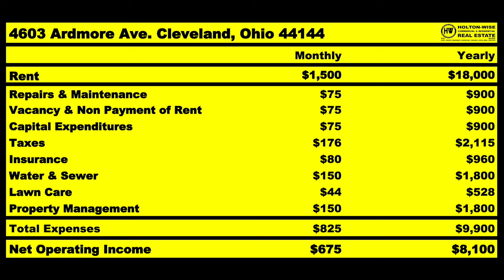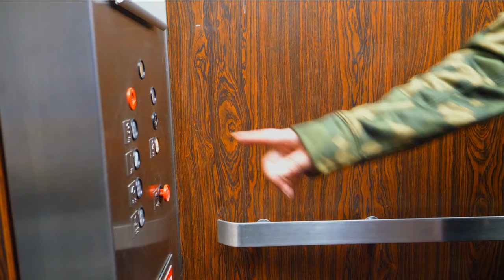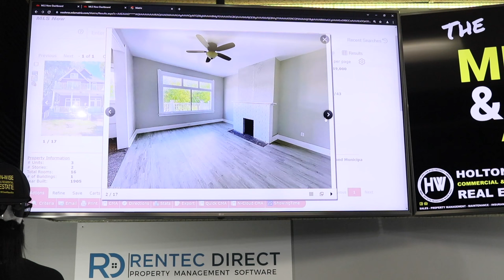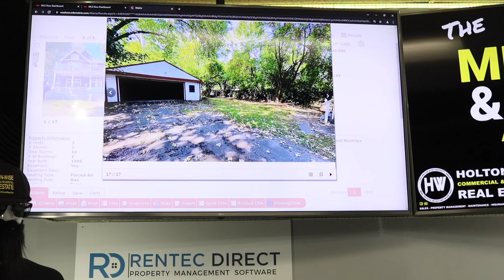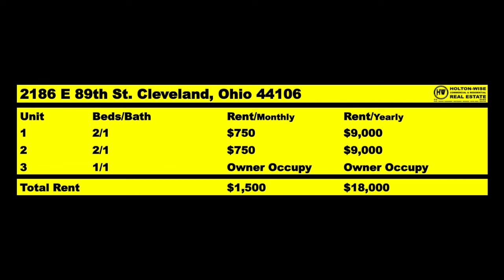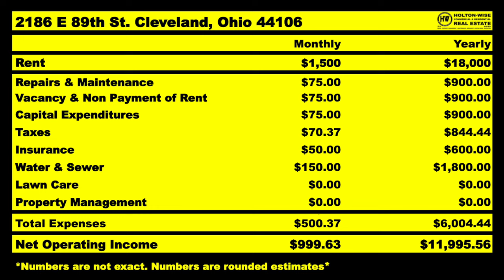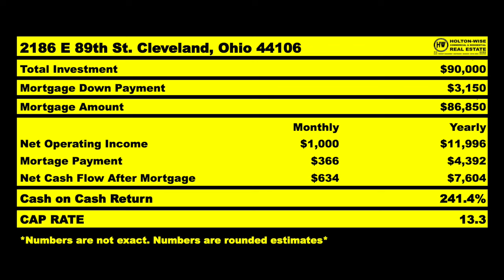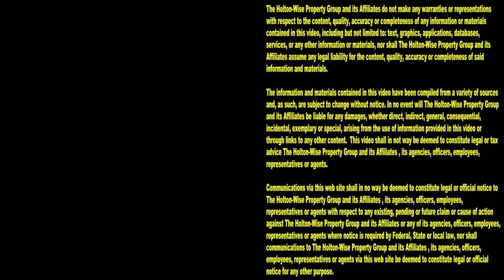How to Become a Millionaire While Living for Free | MLS Search & Analysis 1,238 - 2186 E 89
Do you want to know how to make a million dollars? Seriously, do you want to know how to make a million dollars in real life? This is no joke. In the 1,238th episode of The MLS Search & Analysis Show James Wise is showing someone how to make a million dollars in real estate while living rent free. That's right folks, this no money down real estate investment strategy is going to cover your cost of living and put you on the path to becoming a millionaire through real estate investing. This low to no money down real estate strategy is called house hacking. During the show James Wise is helping a truck driver from New Jersey house hack her way to millionaire status while providing her a free house to living in when she's not on the road. If you've ever wanted to learn how to become a millionaire, this video is for you. If you've ever wanted to live mortgage free, this video is for you. If you've ever wanted to live rent free, this video is for you. If you've ever wanted to learn about creative real estate investing, this video is for you. If you are brand to new to real estate investing, this video is for you. If you want to become a full time real estate investor, this video is for you. If you want to learn how anyone can get a free house, this video is for you. If you want to learn how to get rich through real estate, this video is for you. If you want to learn the millionaire math that will lead you to a wealthy lifestyle, this video is for you. Tune in to HoltonWiseTV today for all things real estate. HoltonWiseTV is getting rich through real estate made easy.

📺 HELPFUL RESOURCES
Holton-Wise FAQ